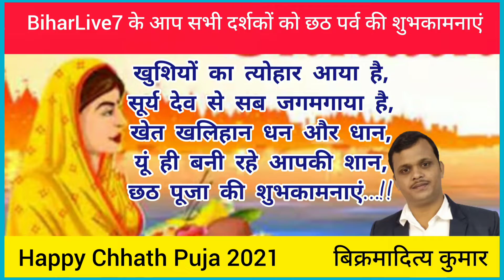छठ पूजा: छठ व्रतियों ने डूबते सूर्य को अर्पित किया अर्घ्य,इस घाट पर उमड़ा श्रद्धालुओं का हुजूम,Live